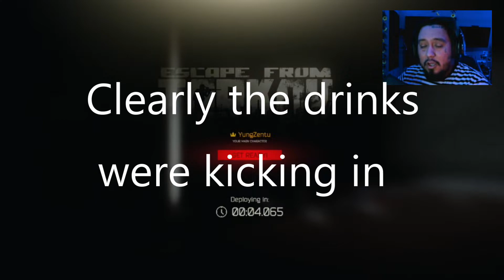A tarkov drinking night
we had a nice escape from tarkov drinking night, getting some clips. Here it is.